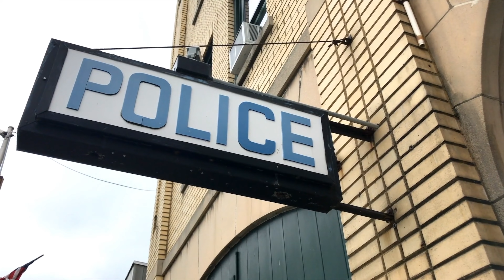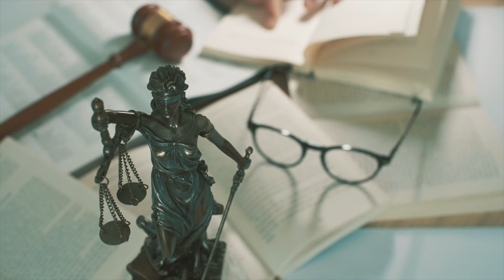കോളേജ് വിദ്യാർത്ഥികളുടെ നീചപ്രവർത്തി | College Students | Wiki Vox Malayalam